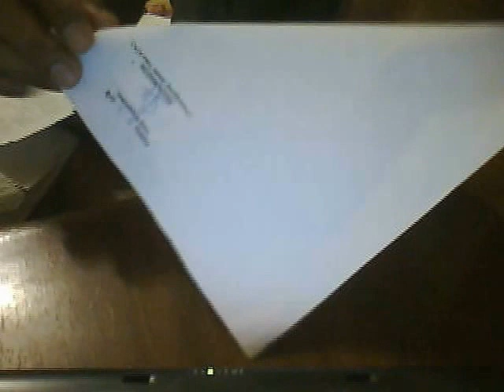bikin per atau jaring laba laba dari kertas | DIY SPIDER WEB ORIGAMI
kreasi kertas ini akan lebih indah jika menggunakan kertas mengkilap dan berwarna-warni, bisa disambung-sambung menjadi hiasan tenda, hiasan dinding, dan bisa juga dipadukan dengan balon ulang tahun